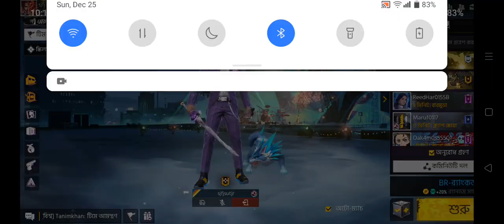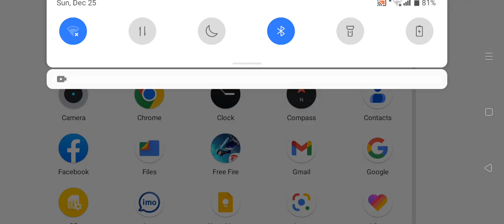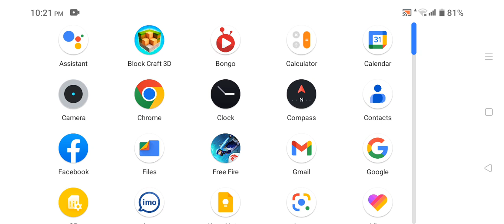December 26, 2022